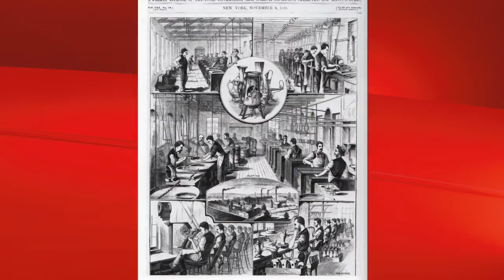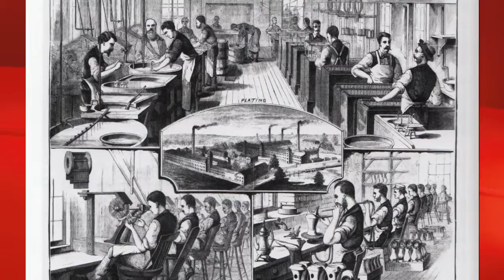Change-Reed & Barton go Bankrupt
Phil Dreis, owner of the Antique Cupboard and author of the Warman's Sterling Silver Flatware: Value & Identification Guide talks about his change and the bankruptcy of Reed & Barton. Patterns talked about in the video are "Saratoga", "Renaissance", "Love Disarmed", "Labors of Cupid", "La Parisienne" and "Francis I". Phil also talks about Reed & Barton handcrafted chests and Hagerty Silversmith Spray Polish.

Discover the world of collecting and investing in antique sterling silver flatware in his new series. - 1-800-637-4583.

An excellent investment.